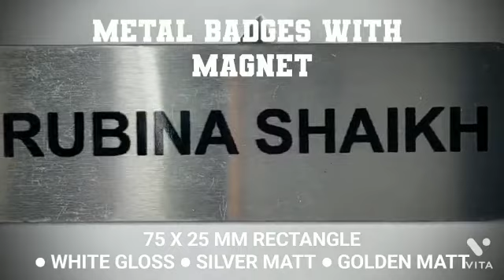METAL BADGES WITH MAGNET